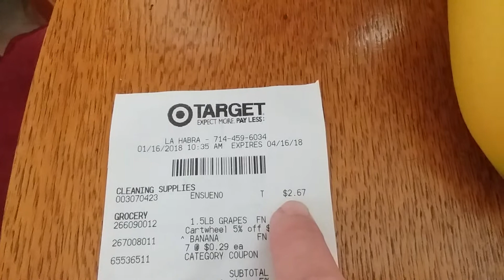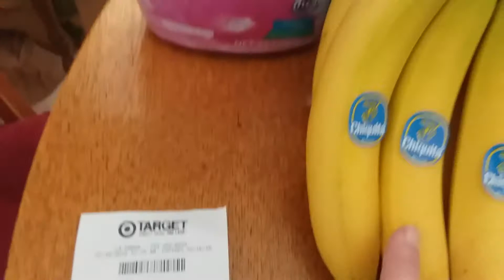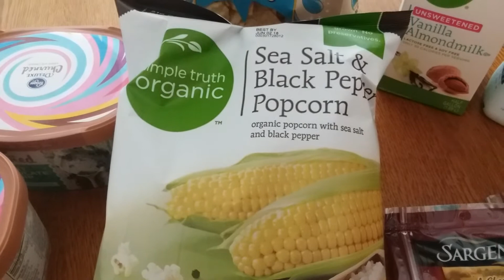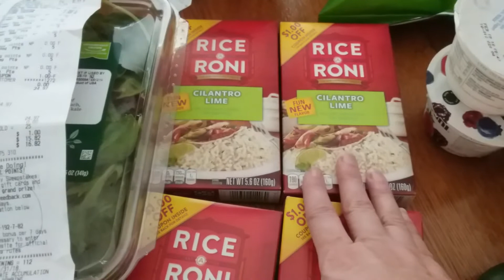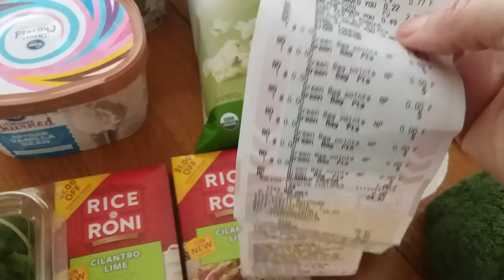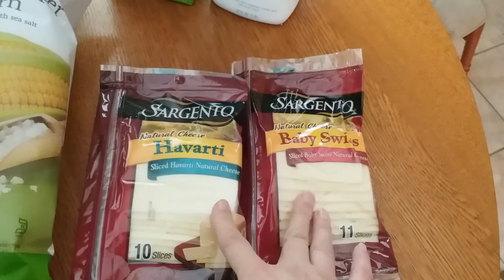Target and Ralphs/Kroger Haul Good Deals